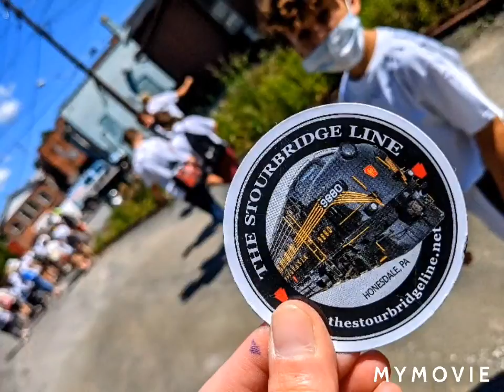Historic Honesdale Field Trip 2021